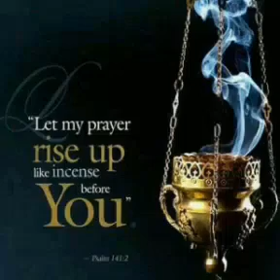A CATHOLIC AND GRATEFUL? CHERISHED AND TOUCHING CATHOLIC RENDITIONS FROM GHANA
🇬🇭 GH

Paintsiwaa's Kitchen